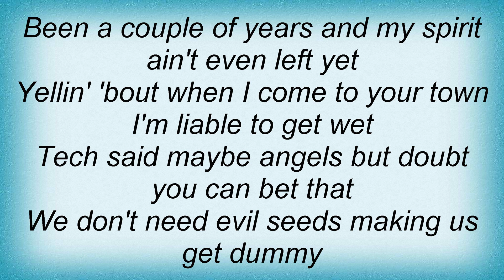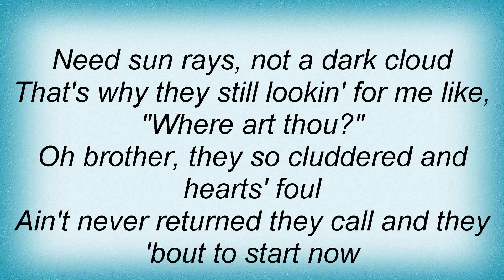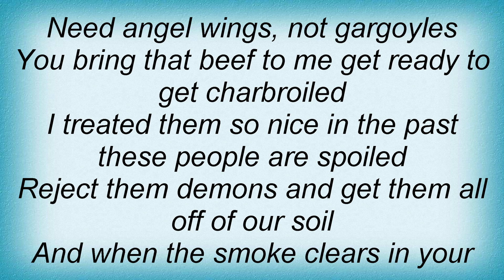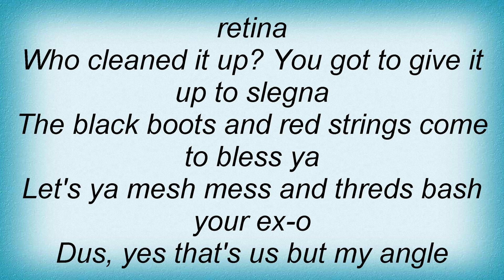Tech N9Ne - Need More Angels Lyrics